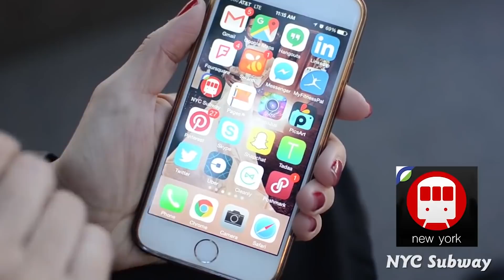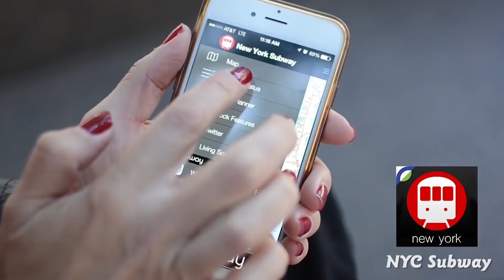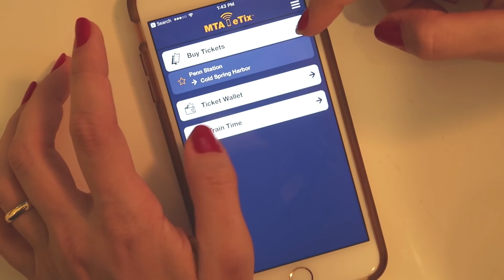Aplicativos para usar em Nova York - Parte 2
Neste vídeo, compartilho com vocês mais dicas de aplicativos úteis para usar em Nova York!